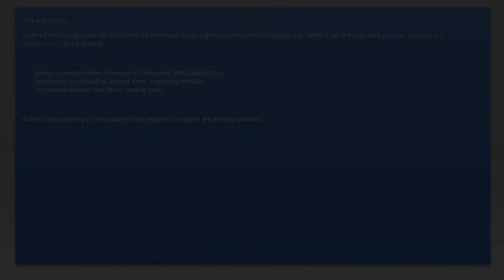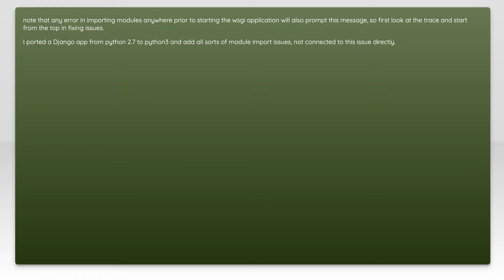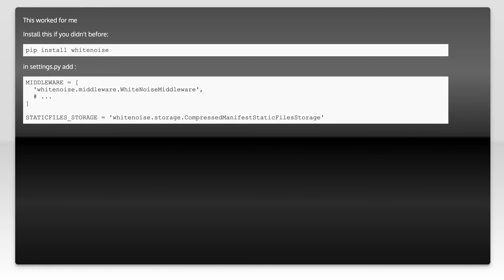How to Fix django.core.exceptions.ImproperlyConfigured: WSGI Application 'application' Error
In this video, we will guide you through the steps to resolve the common Django error: "django.core.exceptions.ImproperlyConfigured: WSGI Application 'application'". This error can be a stumbling block for many developers, but with our clear and concise instructions, you'll be able to fix it and get your Django application running smoothly. Whether you're a beginner or an experienced developer, this tutorial will provide the insights you need to troubleshoot and correct this issue efficiently.

Today's Topic: How to Fix django.core.exceptions.ImproperlyConfigured: WSGI Application 'application' Error

Just wanted to thank those users featured in this video:
&#214;mer &#199;ELEBİ (No Longer Available

Related to